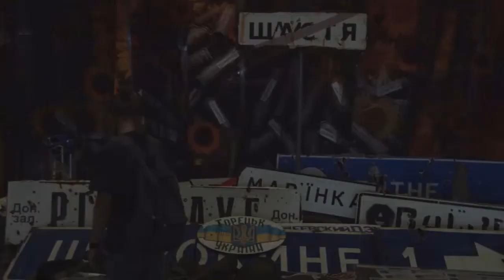Presentation of the project "Because of the war". UCMC 22.08.2017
Topic: "Presentation of the project "Because of the war"
Oksana Havrylyuk, Director at the Information and Coordination Centre
Dmytro Muravskiy, photographer, volunteer
Maria Berlinska, Coordinator at the project "Invisible Battalion"
Oleksiy Makukhin, Organizer from Ukrainian Crisis Media Center
Yaroslav Pavlovskiy, Project Coordinator "Because of the war"